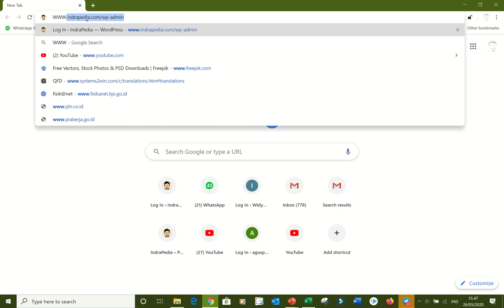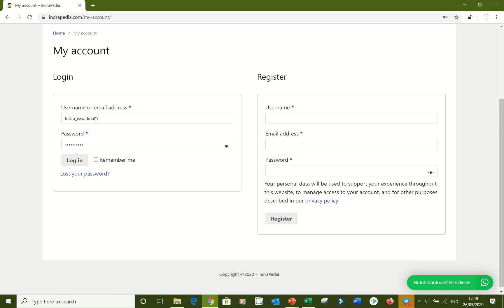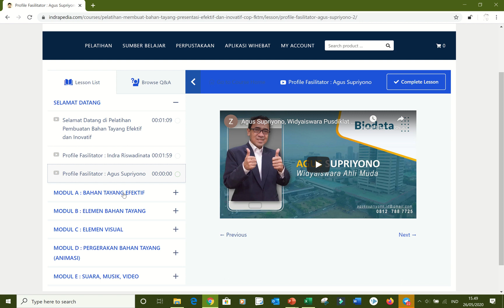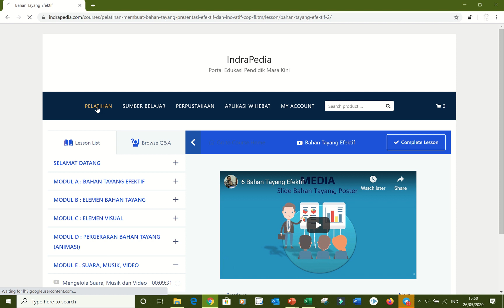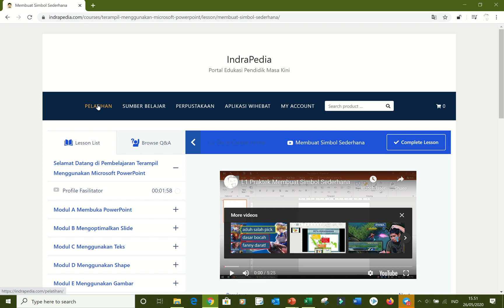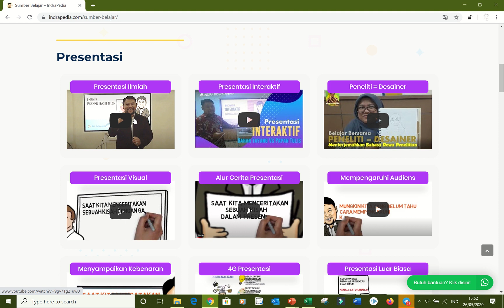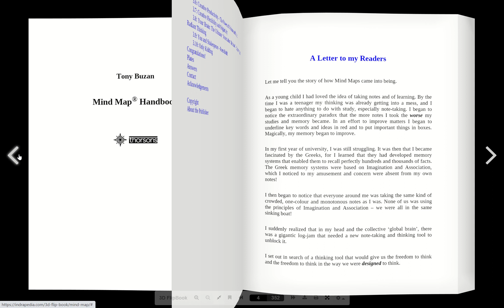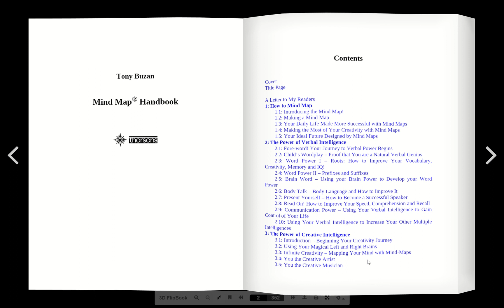Panduan Pembelajaran Online di www indrapedia com